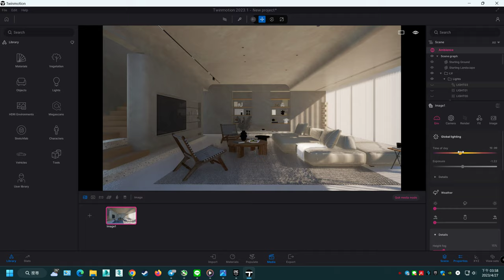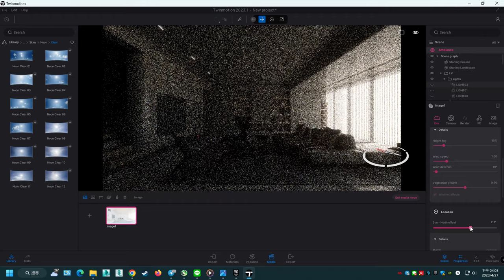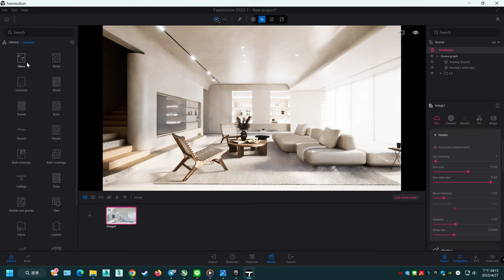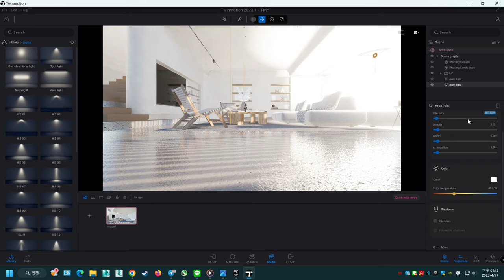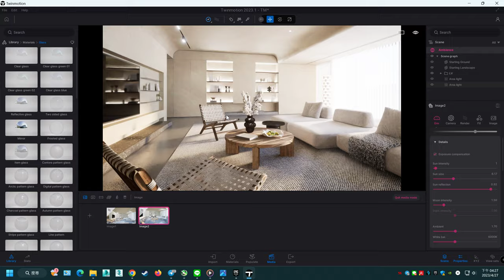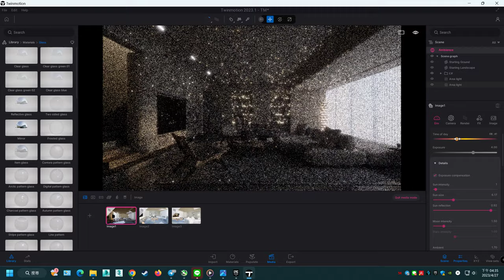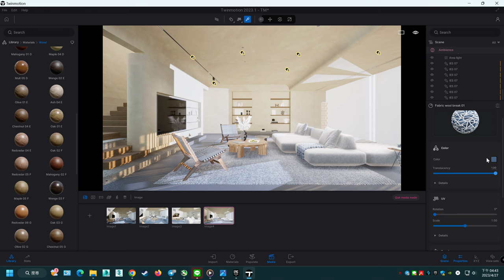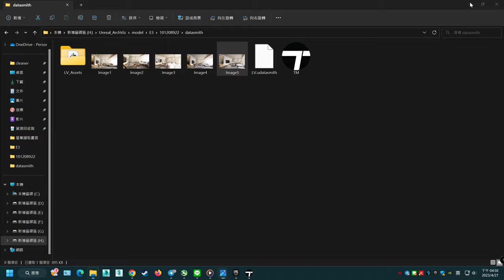Twinmotion 2023.1 Path Tracer Rendering Tutorial: Creating a Photorealistic Living Room @twinmotion​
Become members today! (You can download scene file first!)
(FREE FOR MEMBER IN POST ON COMMUNITY )

In this video tutorial, we will show you how to use Twinmotion 2023.1's Path Tracer rendering engine to create a stunning and photorealistic living room scene. We will guide you step-by-step through the process of setting up the scene, adjusting lighting and materials, and using advanced features such as volumetric effects and post-processing. By the end of this tutorial, you will have gained valuable knowledge and skills that will help you create impressive visualizations for your architectural and design projects. Whether you're new to Twinmotion or an experienced user, this tutorial is a must-watch for anyone looking to elevate their rendering skills to the next level.

Twinmotion 2023.1 is coming soon, with a host of new features that could change the way you think about real-time archviz. Download the preview today from your Epic Games launcher. Get started at ：

Timestramp:
0:00 Video start
0:33 Ambience adjust (Time of sunlight)
1:20 expros setup
1:49 Location sun setup
2:48 Try HDRI enviroment
3:45 Try skydome
6:20 Try scene original LIGHT from datasmith
9:30 delete old light
9:39 Add new Area light for windows neutral light
12:13 Sun size for soft shadows
13:59 Sun make sure
16:37 Choose fabric material
21:00 Add stair light
22:13 Area light adjust more cool
22:25 make sure you Check Area light shadows on
31:21 Emissive material adjust
33:16 Path tracer export test
38:00 More Path tracer test
39:32 Add ies light
40:27 Use Shift+mouse left key +move to instance copy ies light
41:47 Adjust material
48:23 Export Path tracer test
51:15 Export more
52:45 Thanks for watching!

U can check this video and tell what do you think!
Any C&C or quotes are welcome!

If you need the best Gpu Display card ! Please check this amazon store!
MSI RTX 2060 SUPER ONLY 369.99USD

GPU：GeForce RTX 2080 Ti
CPU：Intel(R) Core(TM) i7-6700K CPU @ 4.00GHz
RAM：32 GB RAM